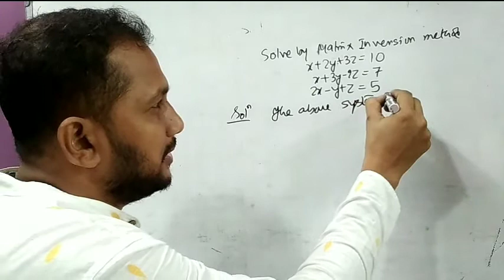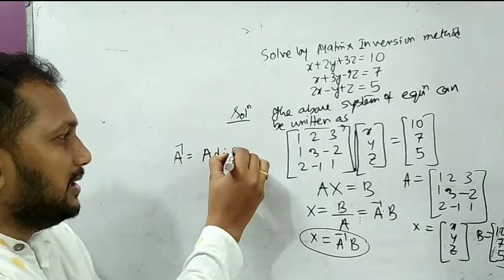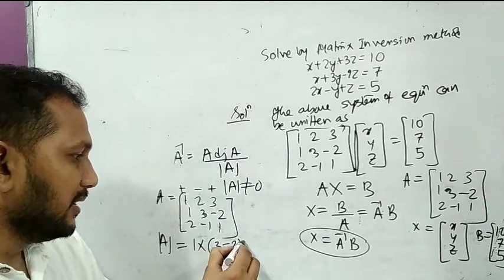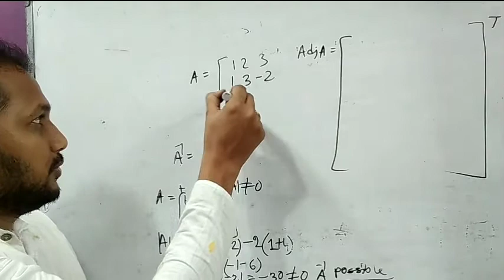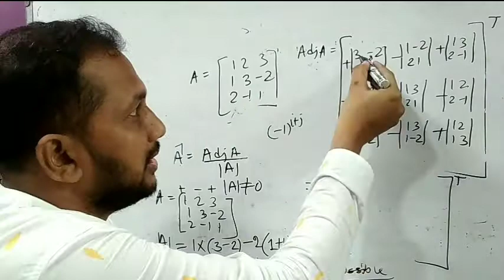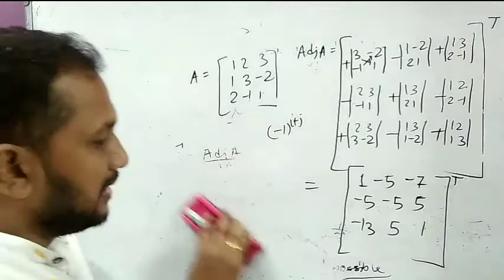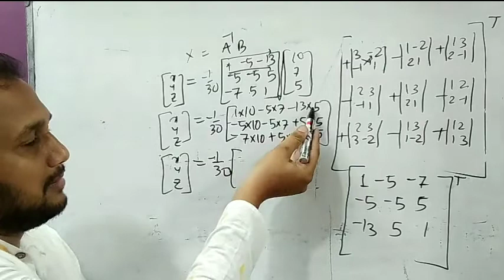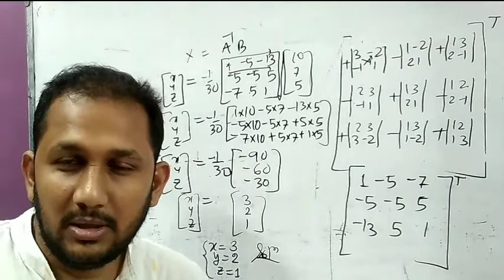Matrix Inversion methods| solutions of linear equations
Matrix inversion method to solve systems of linear equations